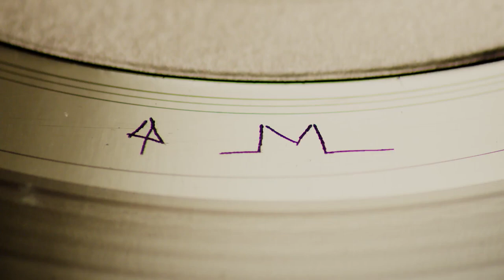DEADWAX (2018) Official Teaser Trailer HD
After originally being announced as a series, Shudder has revealed that Graham Reznick's Deadwax will be released as a full 110-minute long feature, and will World Premiere at the Fantastic Fest Film Festival in Austin, Texas.

In the film, "A young woman is pulled into a murder investigation revolving around a curious vinyl record which has driven those who possess it mad, and killed anyone who dared to listen to it."

Sound up. Headphones on. Hear death.